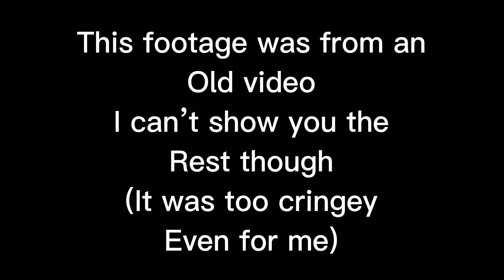Random Old Content made on CapCut 1